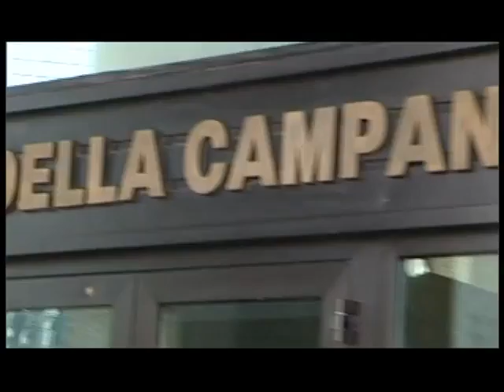Taccuino politico della Campania del 18 ottobre 2011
Tanti gli argomenti affrontati in questa chiacchierata tra Marino Marquardt ed il consigliere regionale del Pdl, Luciano Schifone. Non ultimo il coinvolgimento delle associazioni veliche nella gestione delle due tappe previste a Napoli dell'America's Cup e le fibrillazioni interne al Pdl alla vigilia dello svolgimento dei congressi provinciali e cittadini.